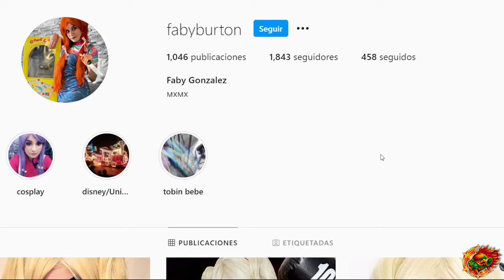Faby Gonzales (cosplay)